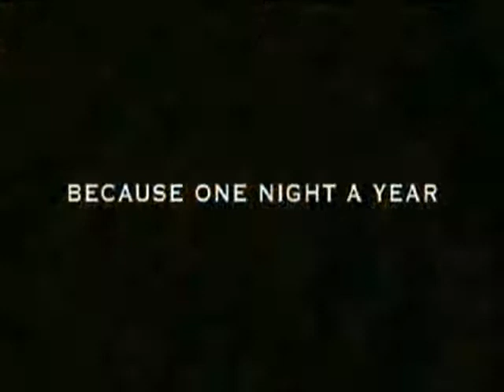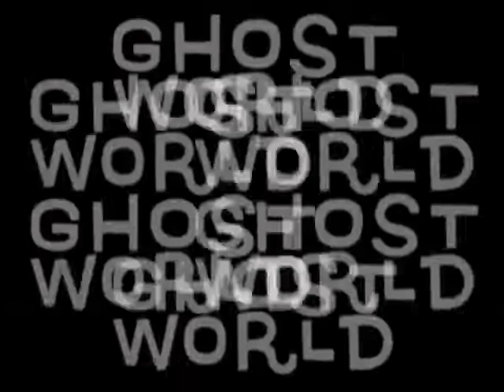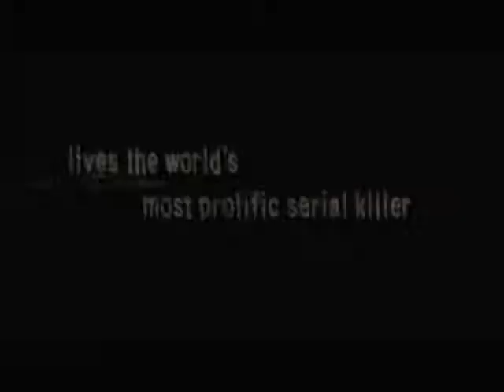Top 10 Misleading Trailers